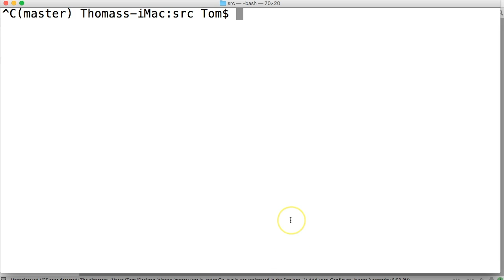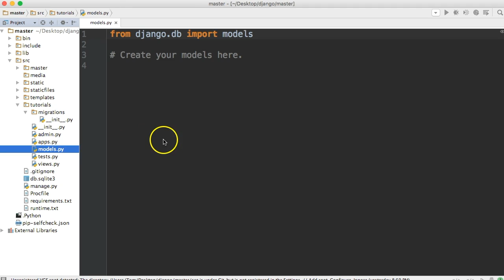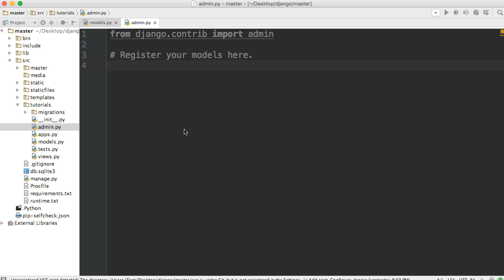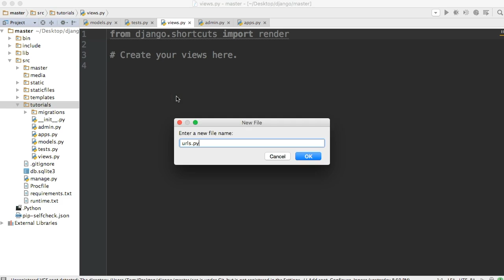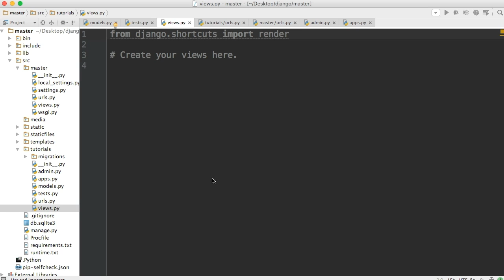Django Tutorial - Create Our First Django Application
In this Django tutorial, we create our first app for our Django Project. We will also review the default files that Django includes for us.